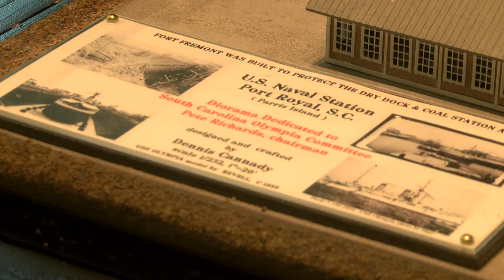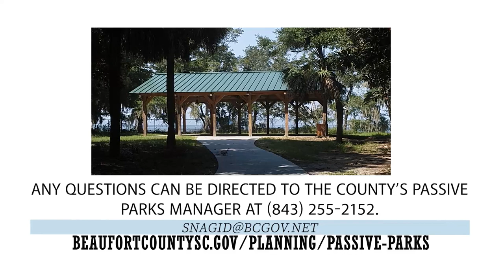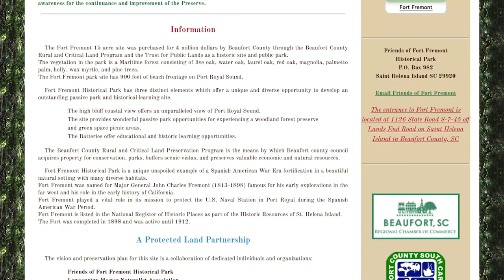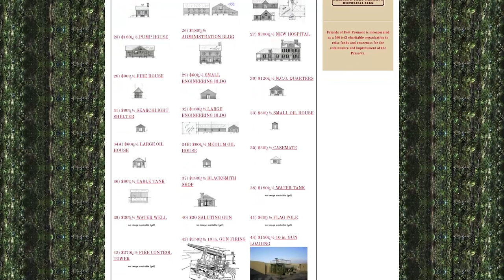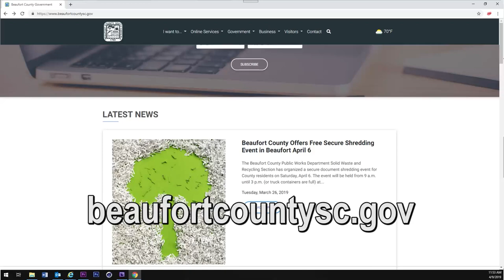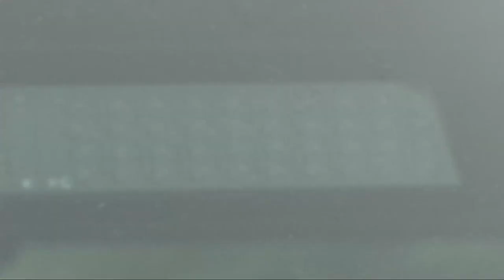Coastline 80 Fort Fremont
A new episode of The County Channel's series Coastline visits Fort Fremont park, which is open to the public and will soon have an Interpretive Center available for visitors.
Beaufort County Passive Parks Manager Stefanie M. Nagid was interviewed at Fort Fremont for this episode by Scott Grooms. Coastline host Rick Forschner interviewed Dr. Ray Rollings from the County Channel Studio with in-depth background on the fort and how the Beaufort area has been active in military history. Dr. Ray Rollings is a part of the Friends of Fort Fremont and acts as the Engineer Director for the non-profit.
Coastline airs on The County Channel Sundays at 9:30 a.m., Tuesdays at 11:30 a.m., Thursdays at 8 p.m., and Fridays at 9 a.m. This show has been recorded in-studio and on-location by Beaufort County Broadcast Services.
Watch all programming for The County Channel on Comcast channel 2, Hargray channels 9 and 113, and Spectrum channel 1304. Viewers can also watch programming live and on-demand at The County Channel's